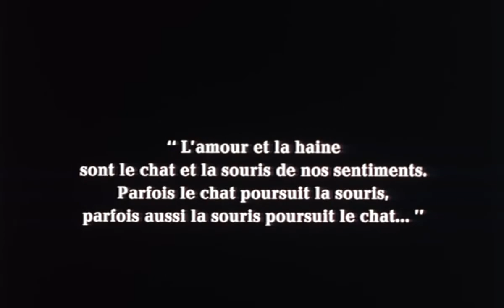La tentation d'Isabelle - trama - 1985 - trailer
La tentation d'Isabelle - trama - 1985 - trailer - Jacques Bonnaffé, Françoise Brion, Charlotte Gainsbourg, Henri Virlojeux, Fanny Bastien, Marie-Luce Felber, Xavier Deluc, Ann-Gisel Glass